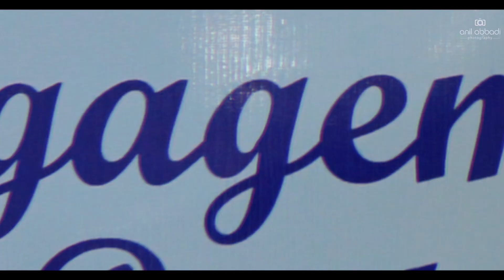Jyothi + Vijaypal Reddy Engagement teaser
Nishabdham Telugu Movie Songs | Madhuramithe Song Lyrical Video | Anushka | R Madhavan | Gopi Sundar
Artist
Najim Arshad, Harini
Album
Nishabdham
Licensed to YouTube by
Mango Music (on behalf of Mango Music)